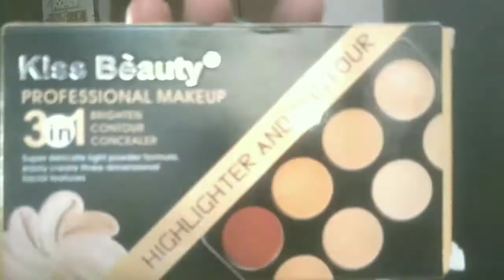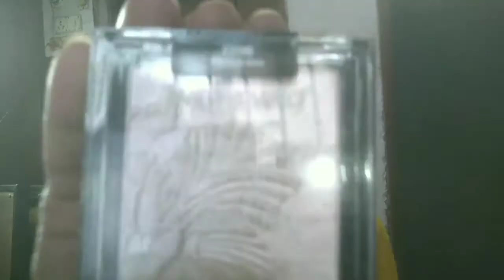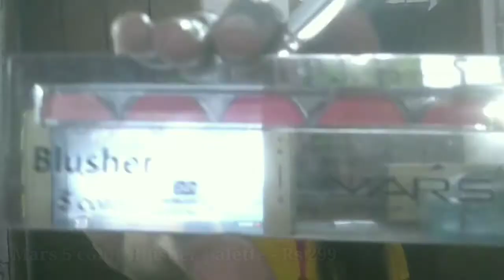Indian Glowy Makeup Look || Winter Makeup || Daily Makeup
Hello Friends

Today I create Glowy makeup look with affordable product I hope you like this vedio

1. Nevia cream

2. Maybelline compact

3. Good vibes essential oil

4. Stay quirky eyeliner

5. Mars Eyeshadow palette

6. Kiss beauty palette

7. Wet n Wild Highlighter

8. Darling Isabella concealer

9. Ads Makeup Fixer

Pls
My Channel

Bye